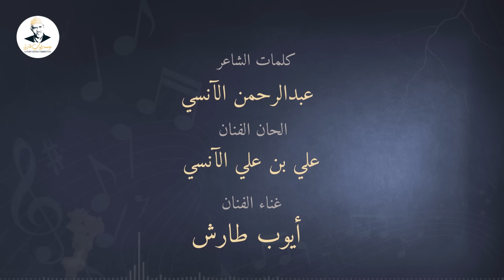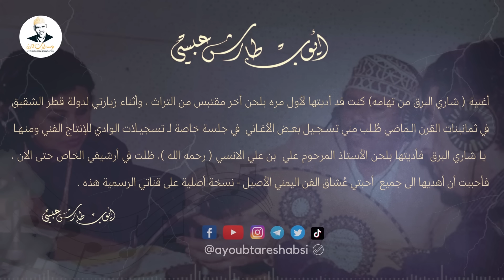ايوب طارش | من شك زهره ومن تمشقر ( جلسات خاصة - تسجيل قطر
تابع الفنان ايوب طارش على صفحات التواصل الإجتماعية والموسيقية:
اغنية : ياشاري البرق - جلسة خاصة
كلمات الشاعر : عبد الرحمن الآنسي
الحان  : من التراث اليمني
أداء الفنان : أيوب طارش عبسي
الكلمات:
ياشاري الـبـرق مـــن تهامه
رويدك اللمـع و الخفوق
حلــيت قتل الشجي ظُلامه
في ذمتك قلبه المشـــوق
مسكين مُستصحب السلامه
قام يسألك عِلم لا يَعوق
فكان جوابك عليه حِمامــه
ما هــكذا تفـعل البــروق
ابراك ربي وسامحك
 فيما فعلته بلا مَحك
ان جيت فيما يُفاتحك
هل في تهامه بكت غمامه
ضَحكتُ في دمعها الدفُوق
فاخَضرَ من رملها ثُمامه
واصفر من نخلها العذوق
ومن سمر بالكثيب الاعفر
بعدي على ساري القمر
وابيض ذاك الفل الازهر
شبيه ثغر الرشا الاغر
من شك زهره ومن تِمشقر
ورصَفه ساعة السَمر
وهل خطب قُمري الحمامه
في منبر النخله السحوُق
لله ما اشجاه من خطيب
يُشجي الخَلي يُبكي الكَئيب
يُذكي جَوى فُرقة الحَبيب
فإيه هل قام من مقامه
لا زيله عنه مايعوق
والليل قد رققت ظلامه
نسيمه الفجر بالخفوق
جميع الحقوق محفوظة لمؤسسة أيوب طارش©
هذا المصنف الغنائي مسجل برقم (105) في شهادة الايداع والتسجيل  بوزارة الثقافة اليمنية رقم (558) لسنة 2018وتاريخ 29 يناير 2018م وجميع حقوقها الفكرية والمالية للفنان ايوب طارش وتملك حقوق النشر حصرياً مؤسسة ايوب طارش لخدمات القيمة المضافة والانترنت لهذا المحتوى .
ايوب طارش Ayoub Taresh
AyoubTareshAbsi@